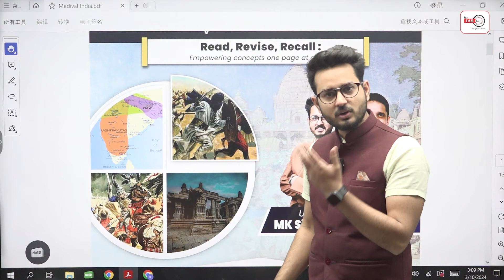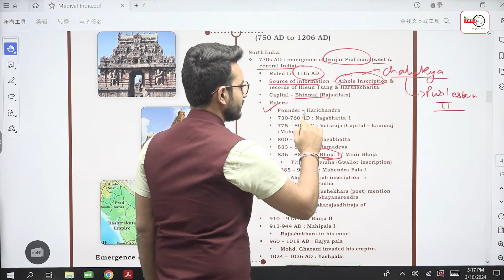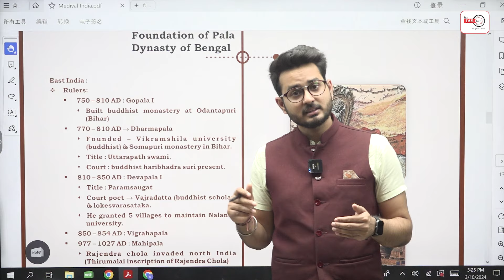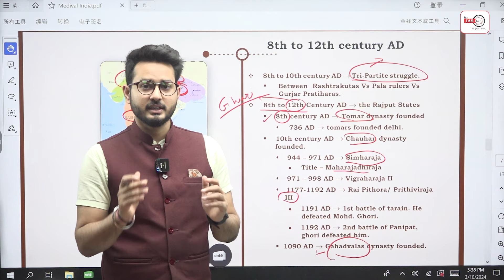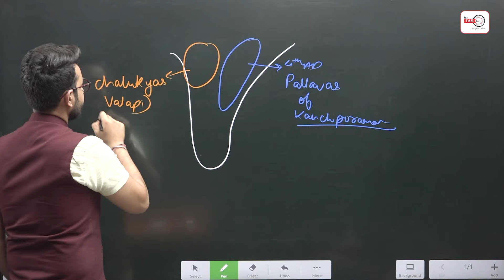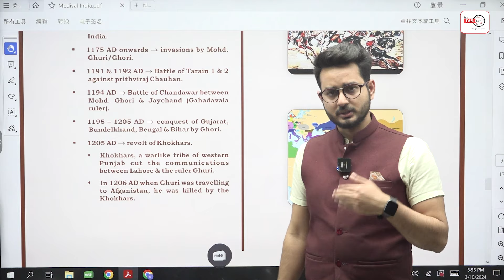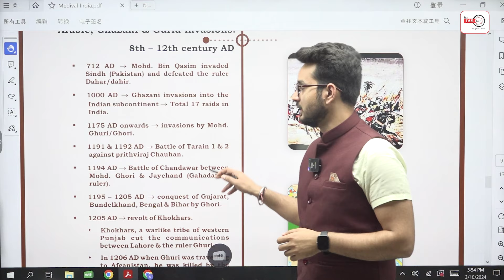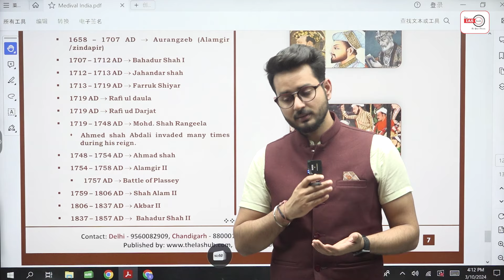Complete Medieval History in 1 hour Through Timeline for UPSC PRELIMS 2024 | By Veer sir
🎁To get a Scholarship upto 60% in GS Foundation Course - NEEV 2024/25/26 from theIAShub team Fill this form

🔴You will get access to the following facilities:-
1.   Video lectures 900+ hrs in online (Live Classes) for 12 months.
2.   Recorded access till your Mains.
3.   15+ Reference Books + 7 MCQ Based Books
4.   Toppers Handwritten UPSC PYQ Books for GS
5.   DNA:- Daily News Analysis of 7+ Newspapers.
6.   Webinars once in a Month with M K Yadav Sir.
7.   Bi-Monthly Doubt Clearing Sessions.
8.   AI-Based Assessment incubated by IIT KANPUR - AN Adaptive Learning Platform that provides Personalised TEST for Individual Assessment.
9.   24 Months Current Affairs Support.
10. Mentorship Support to solve doubts and difficulties during the preparation as well as to make a schedule and strategies for the aspirants. Mentors help you customize your study plan accommodating all other commitments you have, understand your weak areas and help you work on them, give you regular feedback on the level of your preparation as well as your answer writing skills.

1. Learn from the best faculties
2. In-depth analysis
3. Exam planning strategy
4. Best question solution
5. Time management